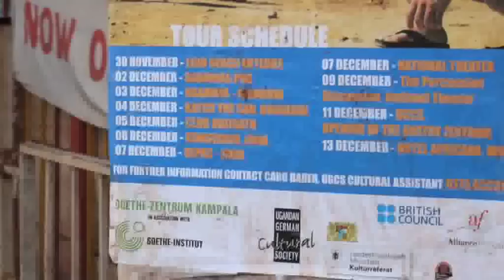JAMARAM goes Uganda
Jamaram in Uganda!
Impressionen, Jams, Gigs und vieles mehr...